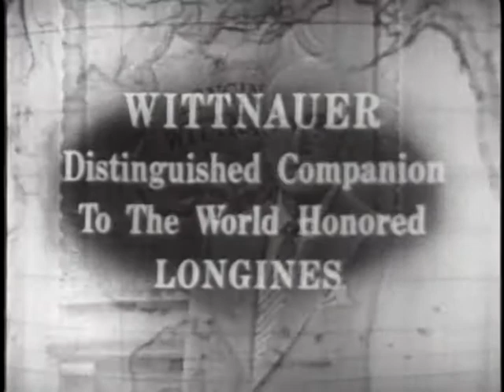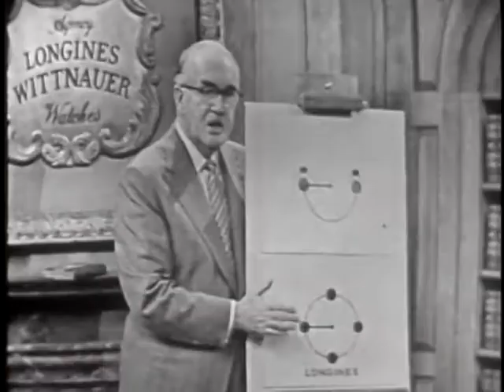LONGINES CHRONOSCOPE WITH FRANK C. OSMERS, JR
LONGINES CHRONOSCOPE WITH FRANK C. OSMERS, JR - National Archives and Records Administration   - ARC 95951, LI LW-LW-387 - DVD Copied by Thomas Gideon.